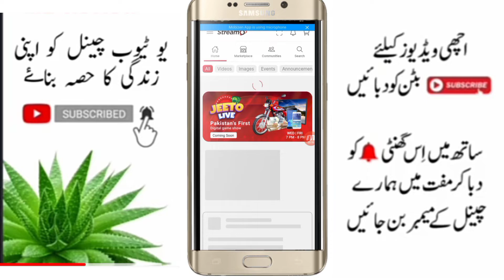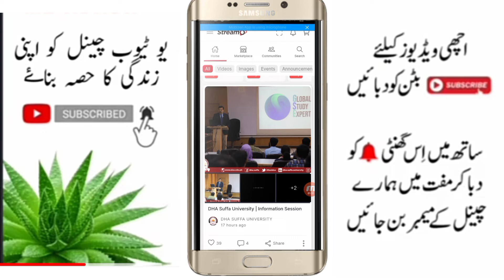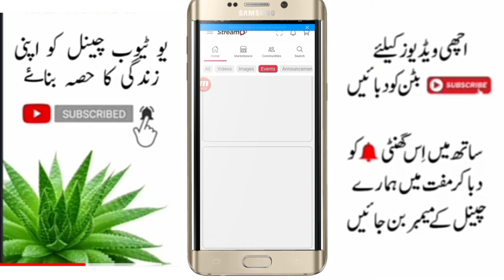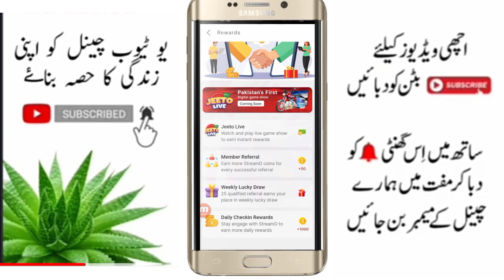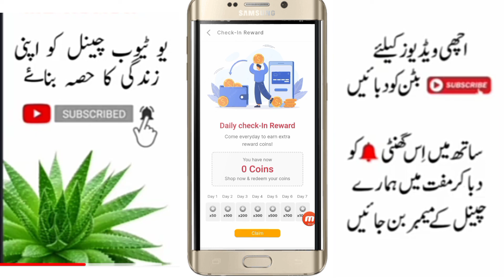how to make money online | Earn money money online app | online earning app